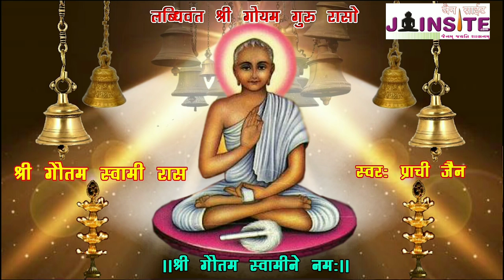Gautam Sawsmi Raas | गौतम स्वामी रास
Shree Guru Gautam swami Ras
Anant Labdhi Nidhan Gautham swami Raas
gautam swami ras